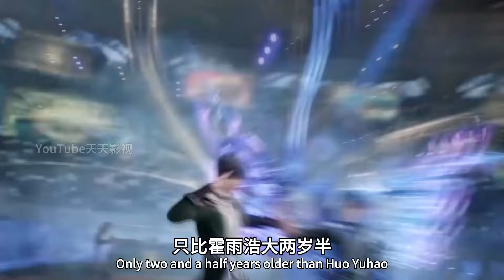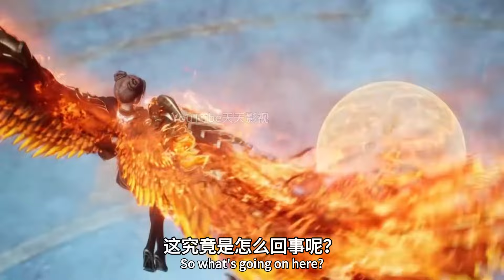斗罗大陆2：笑红尘有多废物，第一战就重伤惨败，差点当场丧命